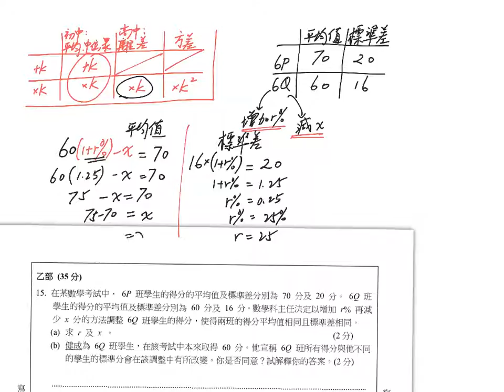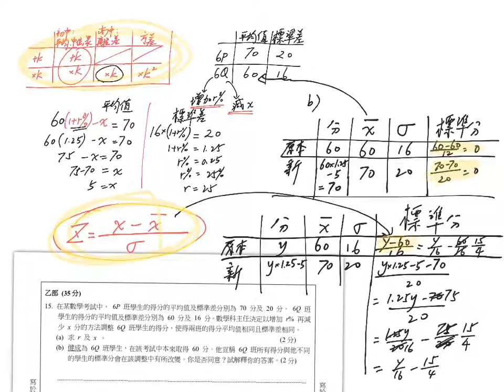HGC Lo Sir 2016 MOCK I Q15